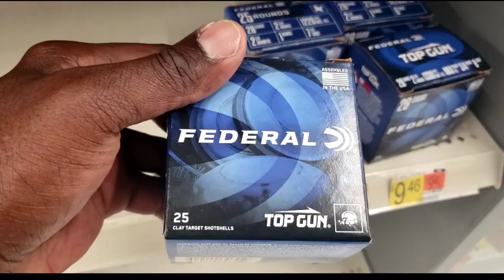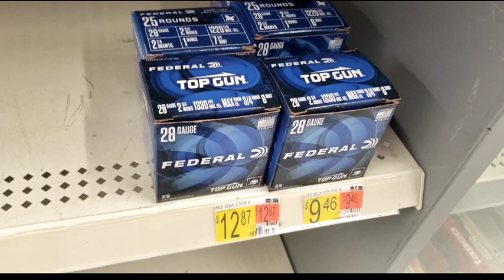" WAL-MART AMMO FIND " Found 5 Ammo Boxes Left (STOCKPILING) | GUNS